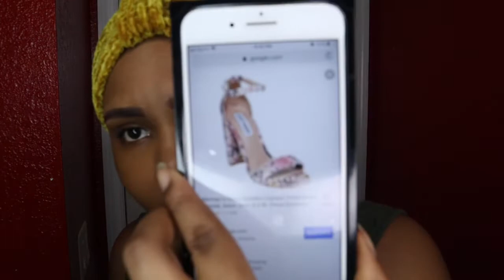THRIFT STORE HAUL |HOW TO SAVE -WHILE STILL LOOKING GOOD